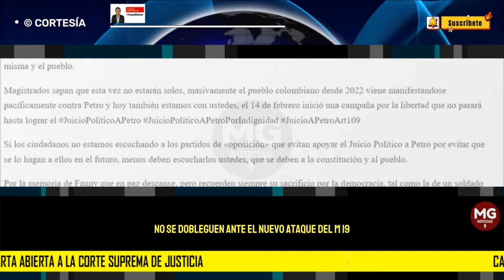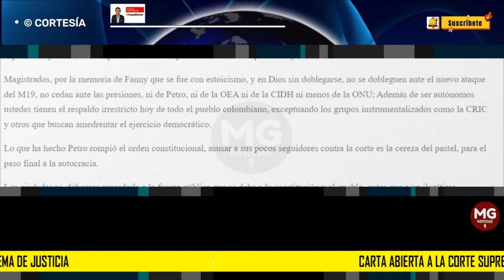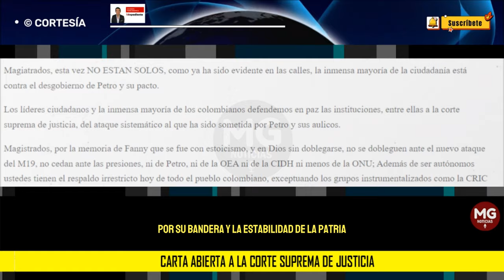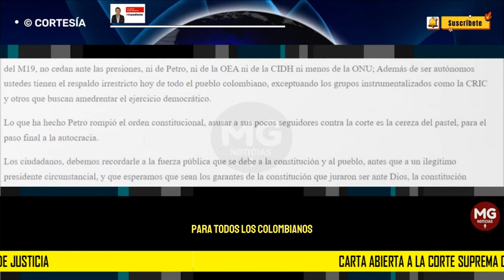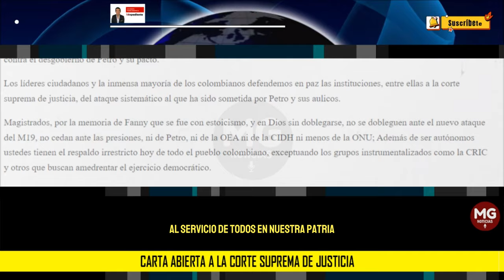CARTA ABIERTA A LA CORTE SUPREMA DE JUSTICIA 🔴 Por Pierre Onzaga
Hoy la ciudadanía se apropió de la carta magna, cada día más gente exige el cumplimiento del artículo109, gran demostración de nuestro avance en civilidad.
columna PIERRE ONZAGA RAMÍREZ